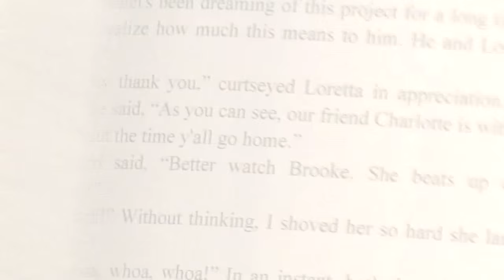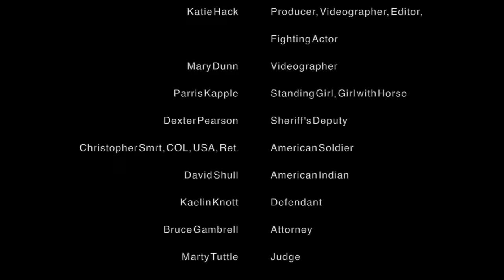GRAYSON SPRINGS book trailer